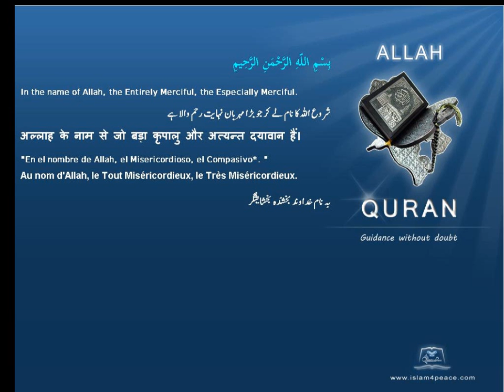Quran Turkish Only 110 النصر An Nasr Divine SupportMedinan Islam4Peace com